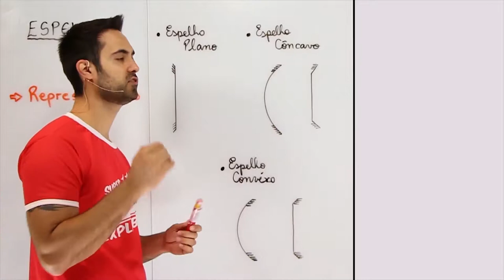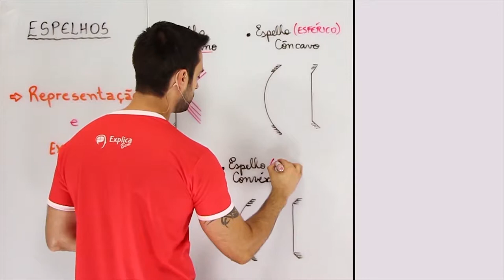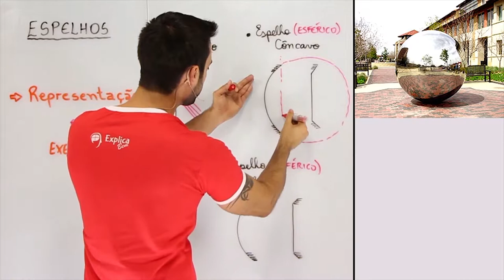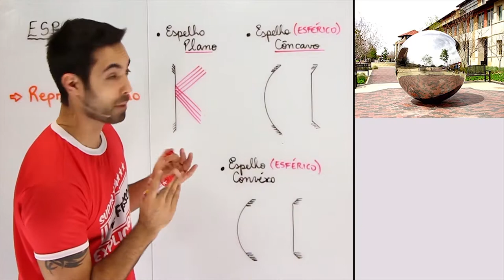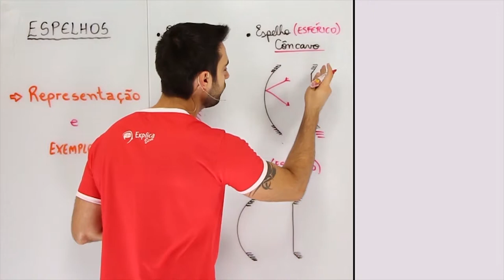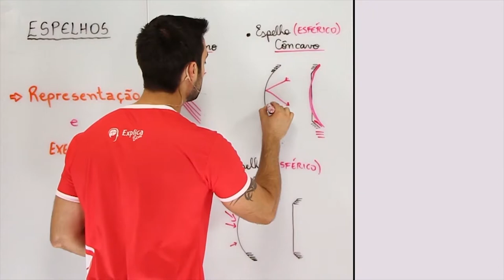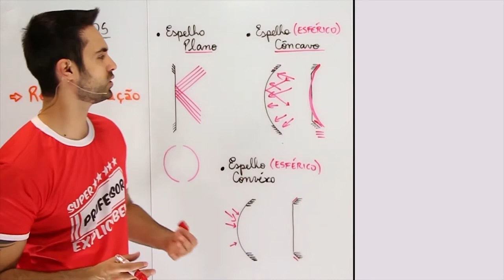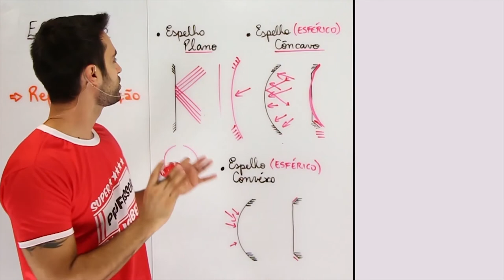FÍSICA - Espelhos 1